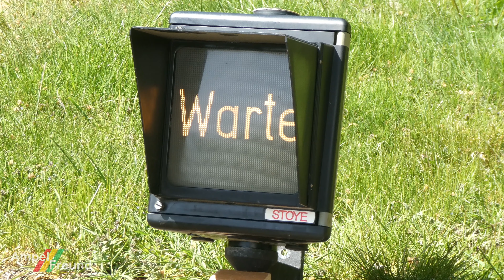[4K] STOYE (Swarco Standard) wait pedestrian Traffic Light (flashing)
All my pictures on Flickr: Ampelfreund